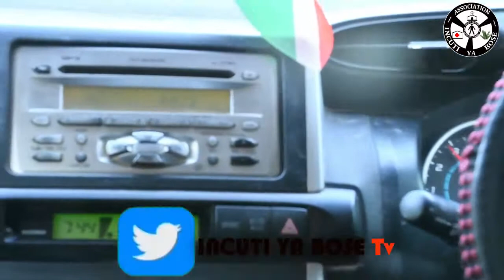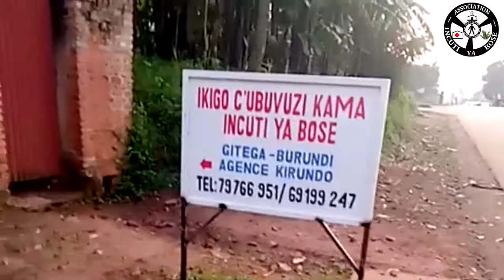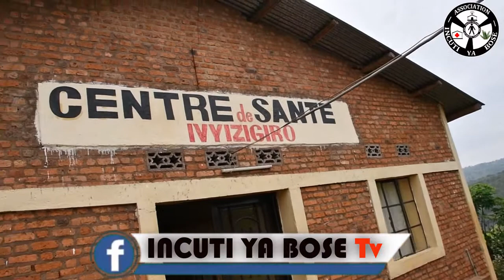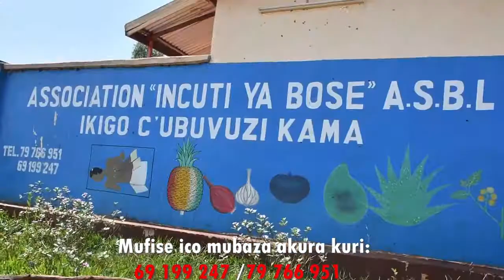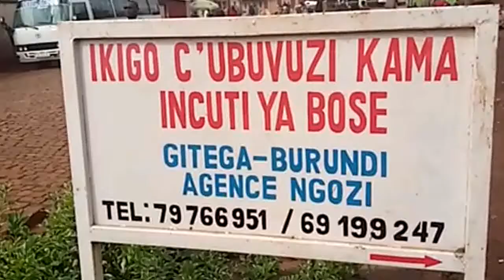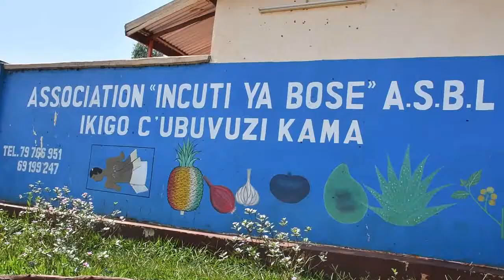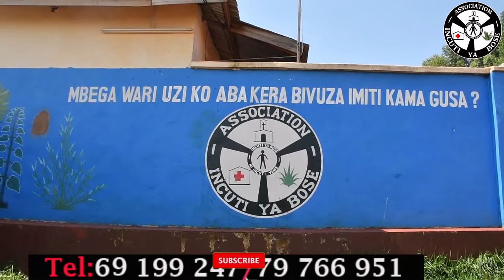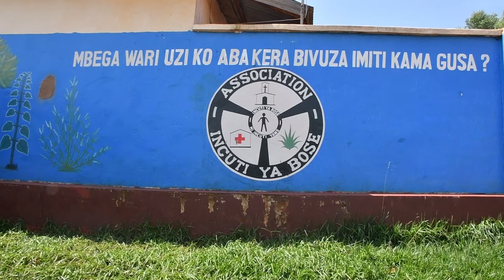iyuvire abakozi bo mu kigo incuti ya bose ingene bateyi imbere